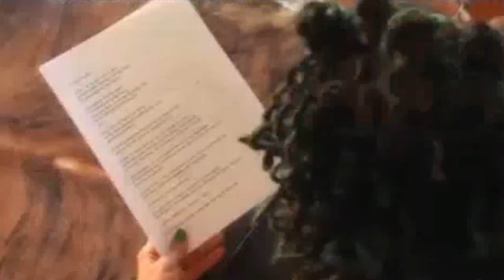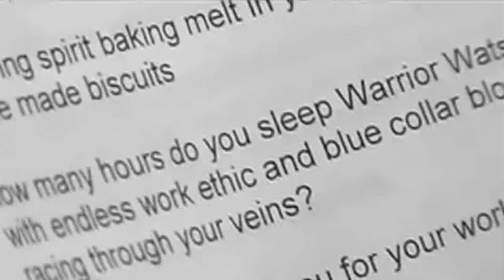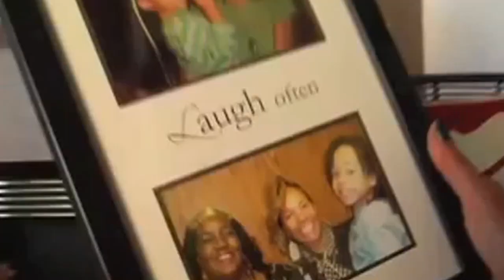WAKE UP DETROIT 02 `09 2023 E